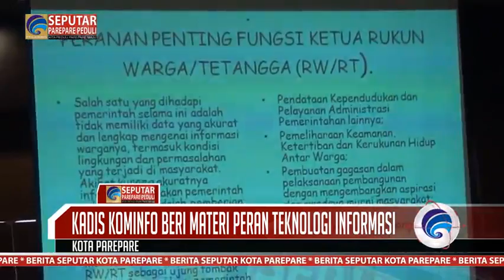SPP 03 11 2016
1. Pelatihan Peningkatan Kapasitas Ketua RT DAN RW.
2. Kadis Kominfo Beri Materi Peran Teknologi informasi.
3. Ketua STAIN Parepare Apresiasi Kinerja Taufan Pawe  Membangun Kota Parepare.